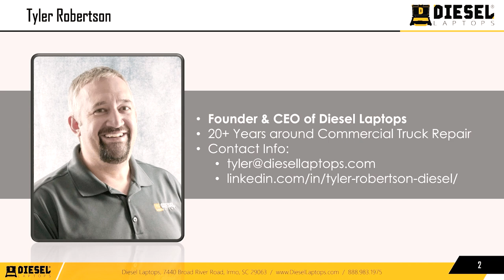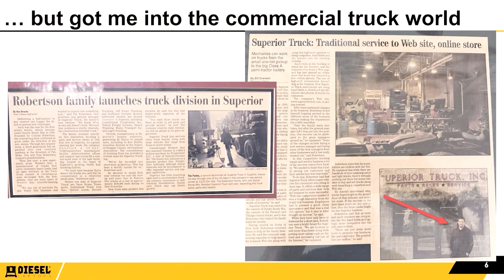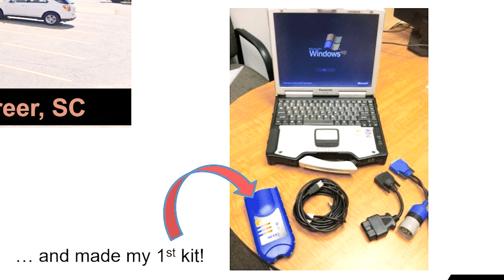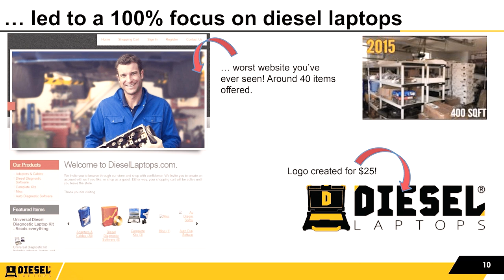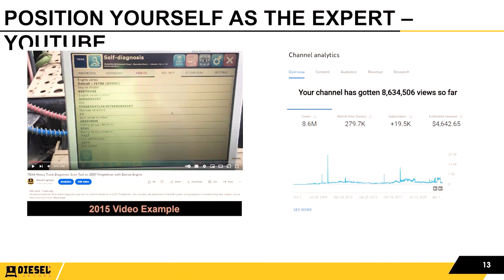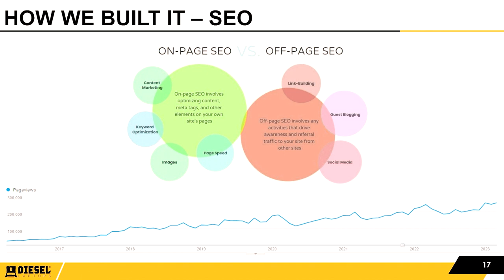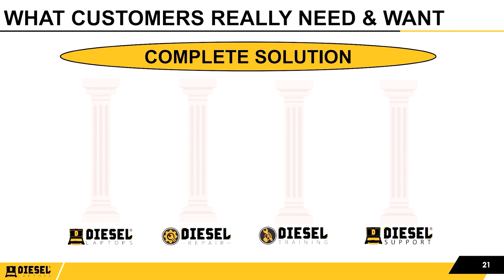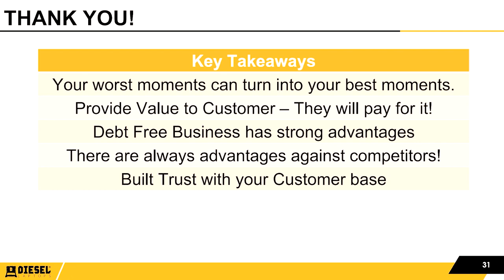How We Built Diesel Laptops - The DL S4E26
In this episode of The DL, Diesel Laptops’ Founder and CEO, Tyler Robertson tells you about his journey creating Diesel Laptops. From his garage to the company it is today. What made him make the decisions he made, what he recommends future entrepreneurs concentrate on, and how to take solid steps toward creating a successful company.

From failing to finding your feet while balancing home and work life, Tyler tells the truth about what he went through in creating Diesel Laptops.

If you have questions or would like to learn more about a particular topic, drop a comment and let us know.